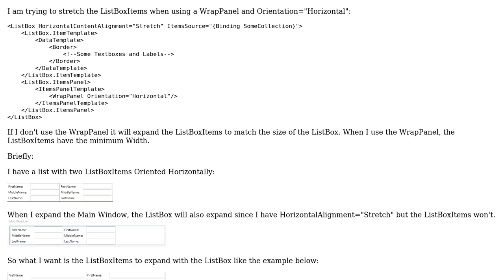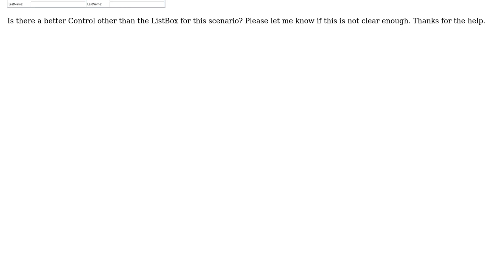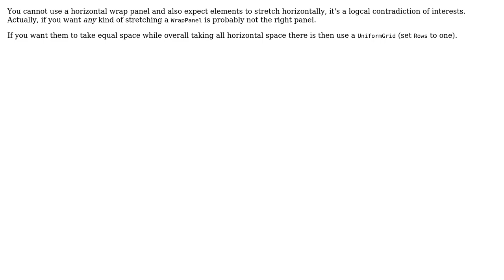Horizontal-Oriented ListBoxItems won't stretch (2 Solutions!!)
Horizontal-Oriented ListBoxItems won't stretch

With thanks & praise to God, and with thanks to the many people who have made this project possible! | Content (except music & images) licensed under CC BY-SA | Music | Images & others | With thanks to user sellmeadog user H.B. user Aris and the Stack Exchange Network Trademarks are property of their respective owners. You are responsible for your own actions.